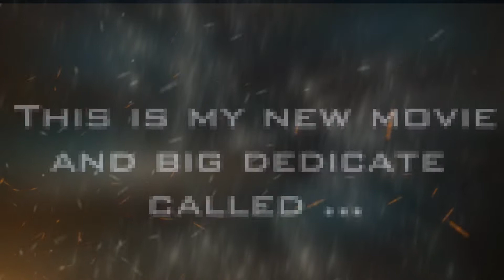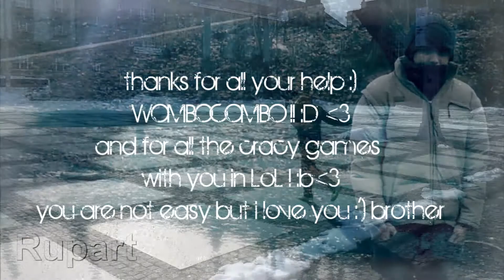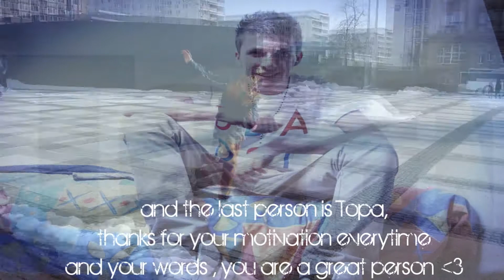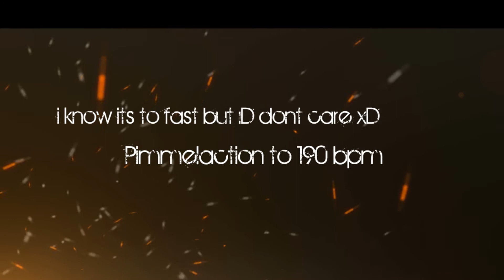Neon - "Dream" - 3 Years with Jumpstyle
READ PLS !!!

(5:35 bst part i think o: )
hey guys ,
this is my biggest project :) i hope you can enjoy this :b
it were hard work and cost me a lot of time :) !
jumpstyle is for me a lifestyle and not a hobby or only a dance :b